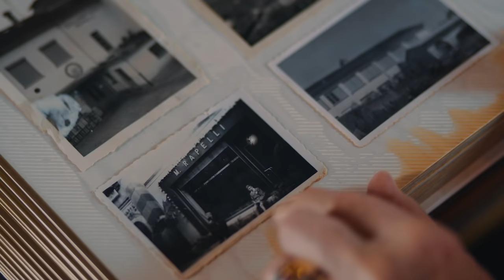DIE BOTTEGA VON MARIO RAPELLI, TICINO | Official Trailer | Dokumentarfilm (2021)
Schau den Trailer an und lass dich in einer guten Minute vom Dokumentarfilm «Die Bottega von Mario Rapelli» fesseln! Eine wahre und packende Geschichte, die dich begeistern wird.

Der faszinierende Dokumentarfilm erzählt Geschichte des jungen Mario Rapelli, der in der ganzen Schweiz zum Botschafter der Tessiner Salumeria-Kunst wurde. Eine wahre und packende Geschichte, die in engem Zusammenhang mit der Entwicklung unserer Region steht. Eine leidenschaftliche Reise von 1929 bis heute mit Testimonials und Geschichten zur Geschäftsentwicklung durch Mario, seine Salumieri und seinen Sohn Silvio, dem Vorreiter einer Innovation, die eine Ära geprägt hat: den vorgeschnittenen und vakuumverpackten Salami.

Nimm Platz und komm mit auf eine spannende 45-Minuten-Reise, auf der du unsere Geschichte und die Menschen, die sie geprägt haben, kennenlernst! Der Dokumentarfilm ist kostenlos verfügbar auf unserem YouTube- und unserem Vimeo-Kanal, auch mit Untertiteln. Mit deren Apps kannst den Film auch auf deinem SmartTV oder auf deinem sonstigen Lieblingsgerät erleben.